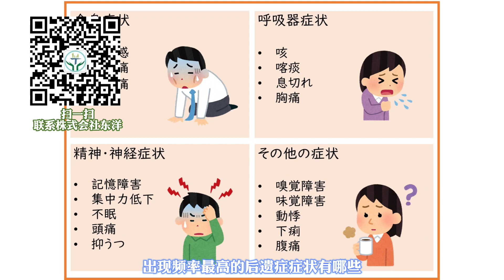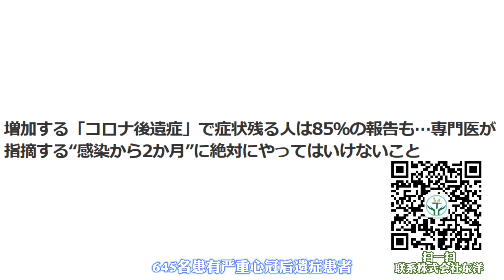注意：日本报道新冠后遗症只有15%可痊愈，阳康后有这些症状万不可掉以轻心！